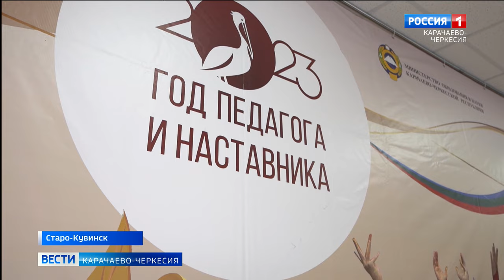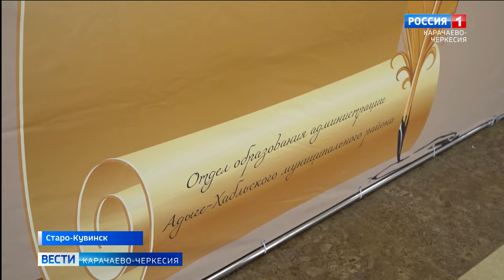Вести Карачаево-Черкесия. Эфир от 14:30 29.12.2023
Обзор информационной передачи "Вести Карачаево-Черкесия". Эфир от 14:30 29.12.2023